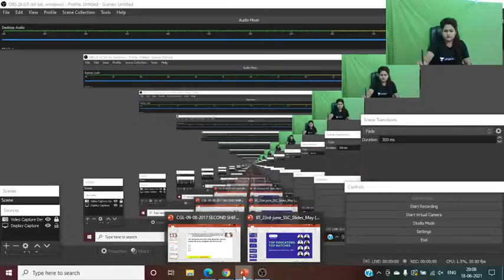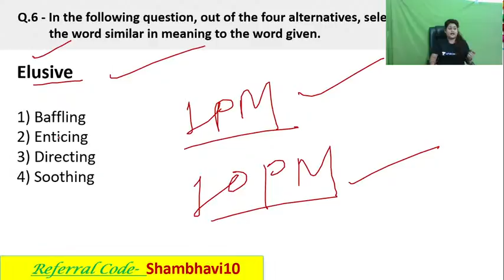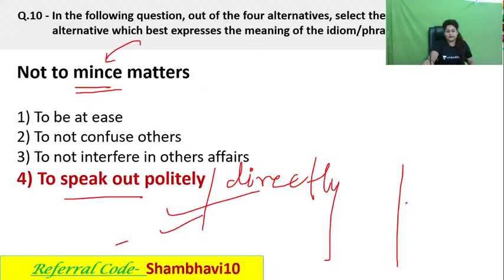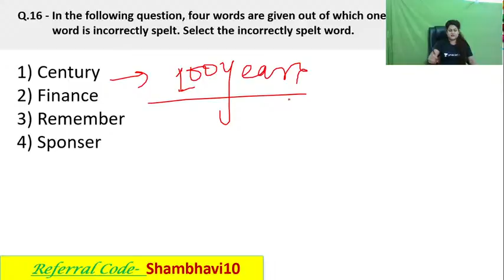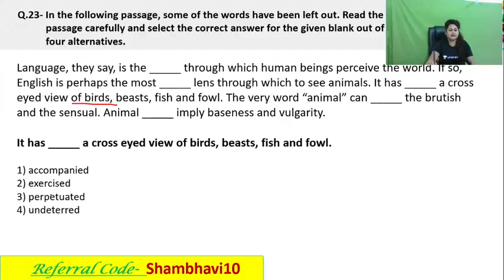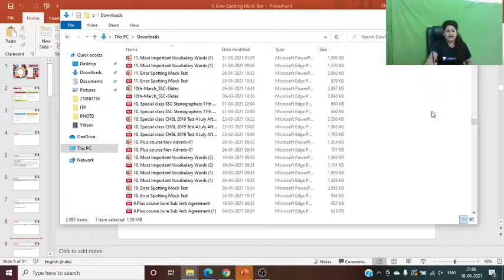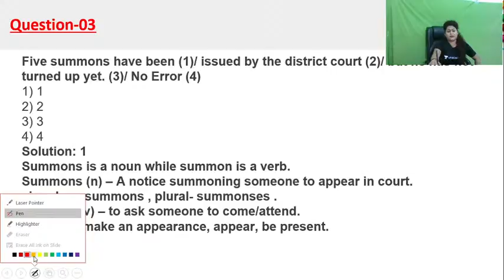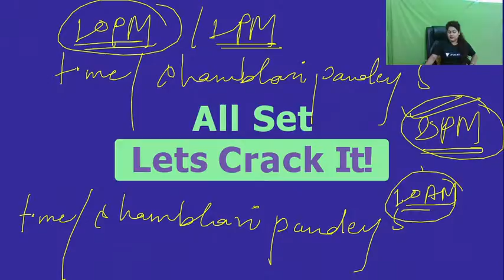Are you ready for Upcoming SSC CGL,CHSL & MTS Exams | Class - 9 | Unacademy | Shambhavi Pandey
Shambhavi Pandey will discuss Strategy to clear english section in SSC CGL, CHSL & MTS exam

Shambhavi ma'am has completed her B.TECH (CH), and is a Topper in BTC. She has over 5 years+ Teaching Experience, Cleared CTET (2019),UPTET 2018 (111/150) Credit(A+) in Advance English.

1. Learn from your favorite teacher
2. Dedicated DOUBT sessions
3. One Subscription, Unlimited Access
4. Real-time interaction with Teachers
5. You can ask doubts in the live class
6. Download the videos & watch offline